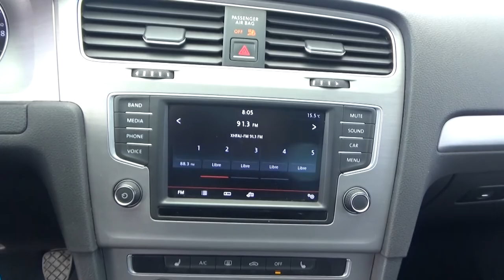Volkswagen / Golf / 2016 - 2088